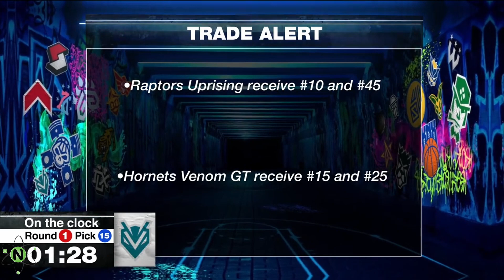2023 Esports Update: Top 2K League draft Picks, OWL Controversies, and Call of Duty Hype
This episode of Nucleus esports we cover  NBA 2K league 2023 Draft, Overwatch League teams file a Collective Bargaining
CDL week 3 qualifiers Boston major 2 & more

Like, sub and smash that bell button
make sure you follow: